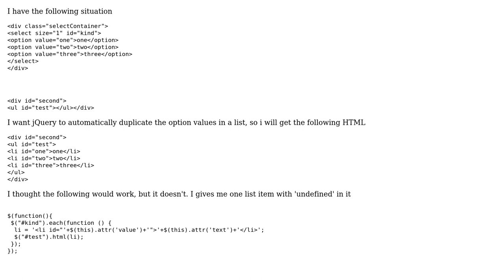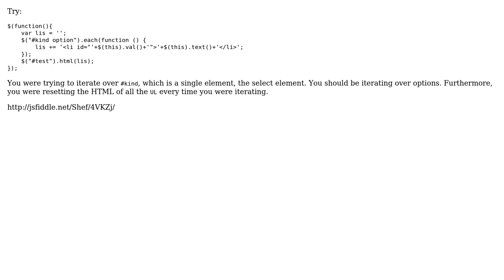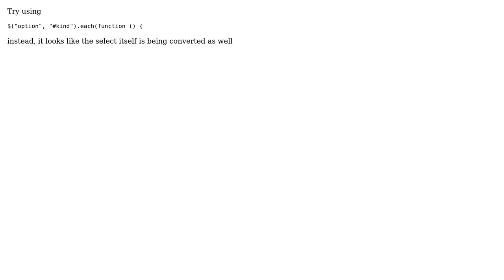jQuery duplicate select options in list (5 Solutions!!)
jQuery duplicate select options in list

With thanks & praise to God, and with thanks to the many people who have made this project possible! | Content (except music & images) licensed under CC BY-SA | Music | Images & others | With thanks to user Shef user Phil user Maurice user karim79 user Jeremy B. user Bjorn and the Stack Exchange Network Trademarks are property of their respective owners. You are responsible for your own actions.